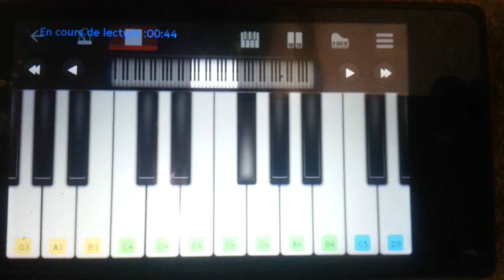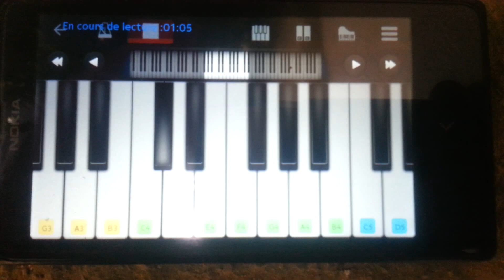AYOUB'S COVER : W (Lamia Zaidi)